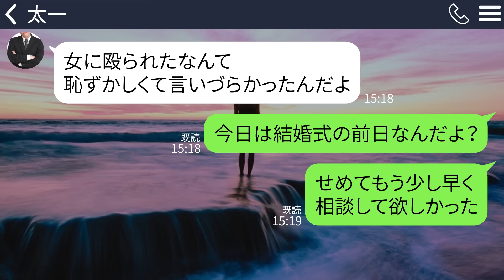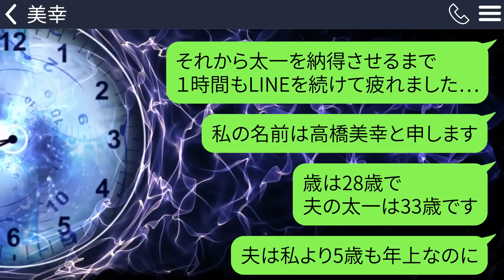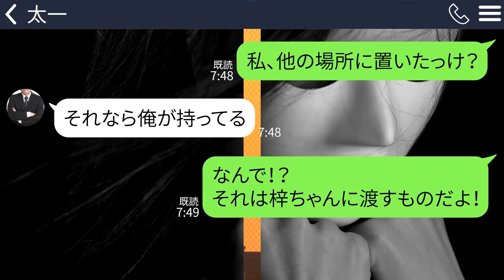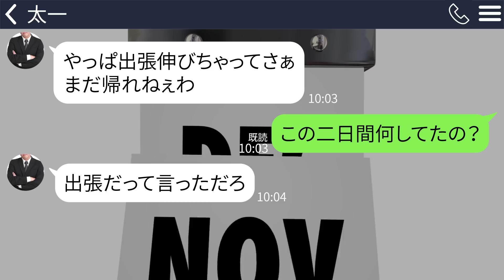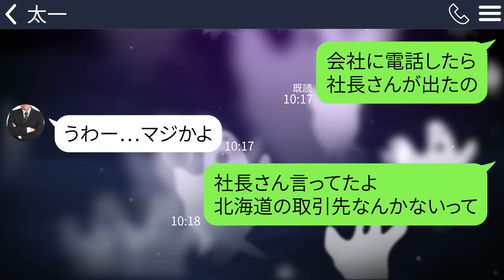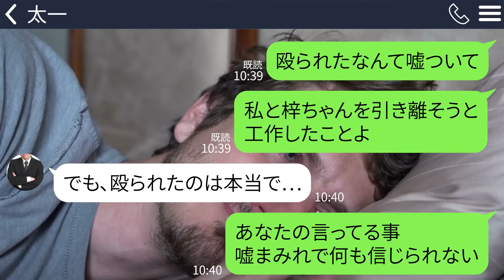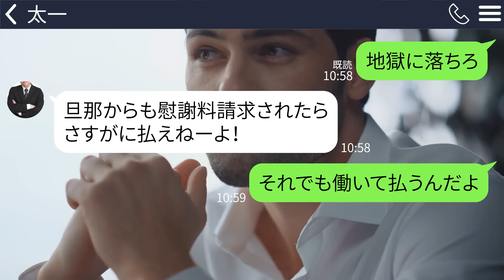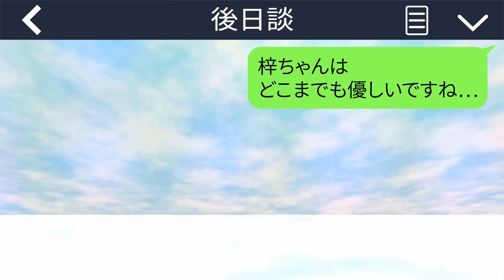【LINE】妹の葬儀を結婚式と思い込んで浮気旅行のために欠席した夫｢仕事だからお前が代わりに出ろ｣→すべてを失うことになった哀れな男の末路とは…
夫がなにか勘違いして出張へと出かけてしまいました。でも、その出張は嘘だったようで…